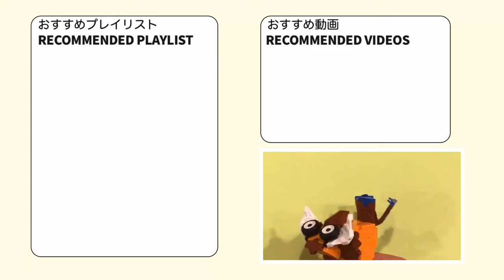【ラキューポケモン図鑑】カイロス, ケンタロス// Pinsir, Tauros. Pokémon index with LaQ.【作品まとめ】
ラキュー初代ポケモン151匹図鑑

フシギダネ→フシギソウ→フシギバナ

ヒトカゲ→リザード→リザードン

ゼニガメ → カメール → カメックス

キャタピー → トランセル → バタフリー

ビードル → コクーン → スピアー

ポッポ → ピジョン → ピジョット

オニスズメ → オニドリル

ピカチュウ → ライチュウ

ニドラン♀ → ニドリーナ → ニドクイン

ニドラン♂ → ニドリーノ → ニドキング

ズバット → ゴルバット

ナゾノクサ → クサイハナ → ラフレシア

コンパン → モルフォン

ディグダ → ダグトリオ

ニャース → ペルシアン

コダック → ゴルダック

マンキー → オコリザル

ガーディ → ウインディ

ニョロモ→ ニョロゾ → ニョロボン

ケーシィ→ ユンゲラー → フーディン

ワンリキー → ゴーリキー → カイリキー

マダツボミ→ ウツドン → ウツボット

メノクラゲ→ ドククラゲ

イシツブテ→ ゴローン → ゴローニャ

ポニータ→ ギャロップ

ドードー→ ドードリオ

ベトベター→ ベトベトン

シェルダー→ パルシェン

ゴース→ ゴースト → ゲンガー

スリープ→ スリーパー

ビリリダマ→ マルマイン

サワムラー, エビワラー

ドガース→ マタドガス

サイホーン→ サイドン

ラッキー,モンジャラ,ガルーラ

トサキント→ アズマオウ

ヒトデマン→ スターミー

バリヤード,ストライク,ルージュラ

カイロス, ケンタロス

コイキング→ ギャラドス

ラプラス ,ポケモントレーナー:サトシ

イーブイ → シャワーズ → サンダース→ ブースター

オムナイト→ オムスター

フリーザー ,サンダー,ファイヤー

ミニリュウ→ ハクリュー → カイリュー